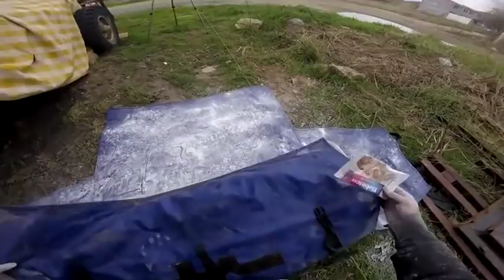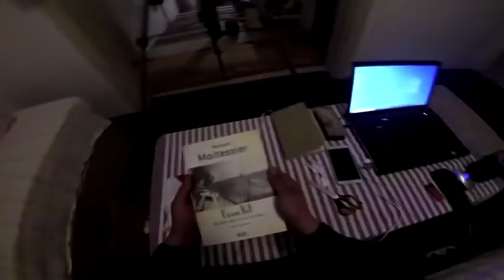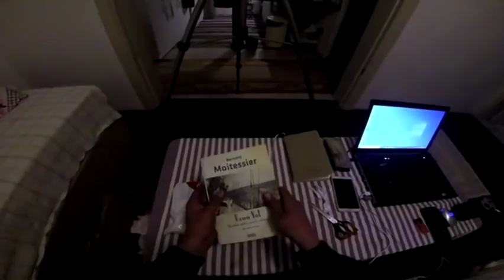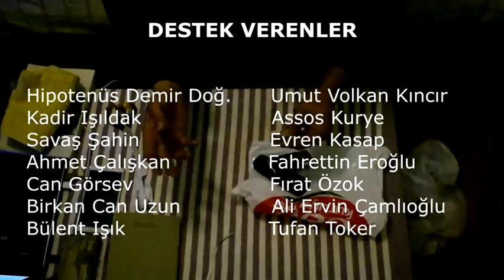6 - Güzel Olacak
Merhaba, 1963 yapımı ahşap yelkenli Anatolica' nın serüvenine hoş geldiniz, sonu belli olmayan bu yolculukta bizi nelerin beklediğini ben de en az sizin kadar merak ediyorum.

Ayarlar sekmesinde Türkçe ve İngilizce altyazıları bulabilirsiniz.

İlginiz ve destekleriniz için teşekkürler.

The Zero Ones - 3d Jam

Günce İhtiyaç Listesi :

1- Branda